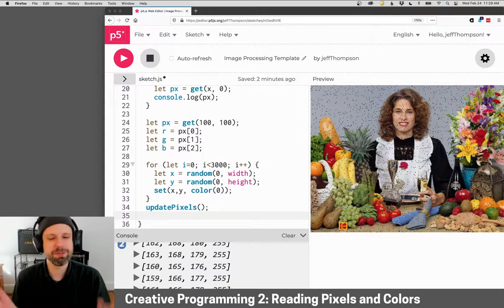CP2: Reading Pixels and Colors – Image Filters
Since our screens are made of up pixels, basically anything we do in computer graphics (type in a Word doc, watch a video, move a window) involves manipulating pixel values.

p5.js lets us read the values of all the pixels onscreen, which are stored in an array (aptly named "pixels"), extract their RGB values, and even change individual pixels, too!

CHALLENGES
❓ While there's a lot of science to understanding our visual perception, the red value of a pixel is a good approximation of brightness. Can you calculate the average brightness of the image?
❓ Can you find a better average brightness of the image?
❓ Can you implement any of the p5.js drawing commands (like rect or line) using the pixel array?